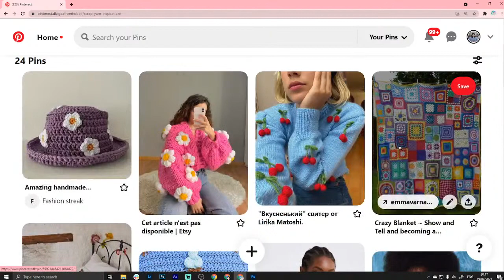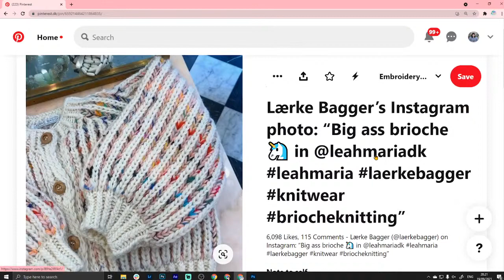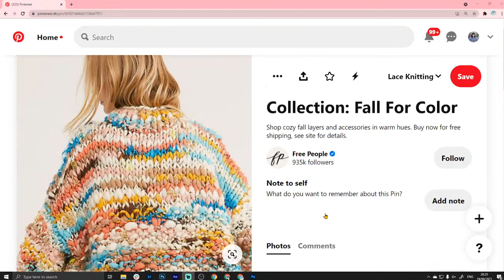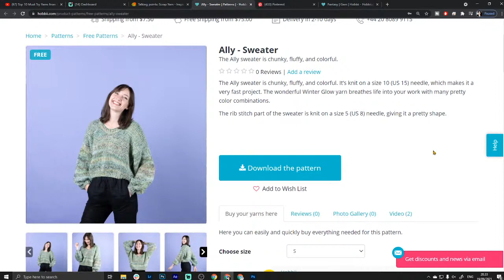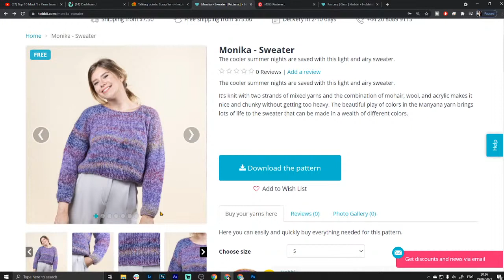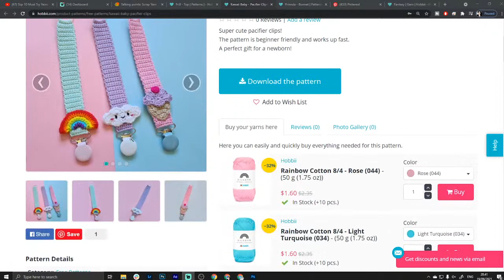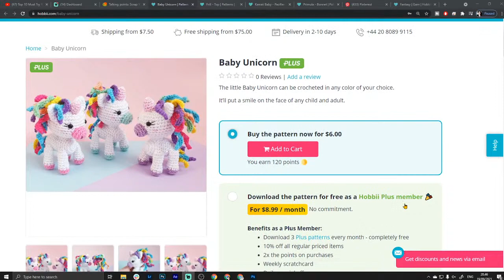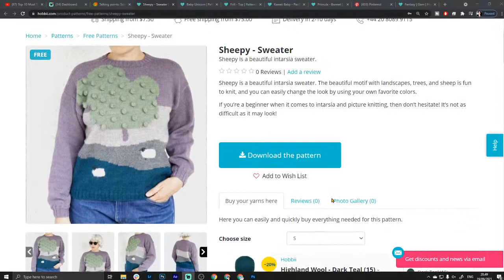Scrap Yarn - Project Inspiration, Patterns & Amazing Tips 🐭🦔🐢 @Hobbii LIVE Episode #018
You also have a lot of scrap yarn and you don't know what to do with it? Then join us in this live stream episode where we are going to discover everything about scrap yarn!

We are going to learn how to measure the weight of our yarns (yes, those ones without a tag/label), get tips and tricks on how to categorize the scrap yarns we have, look at some great projects made with scrap yarns and check out some lovely patterns that you could easily make using scrap yarn only!

So join us for an hour of fun on the 19th of September at 2PM EST!

Gea from Hobbii